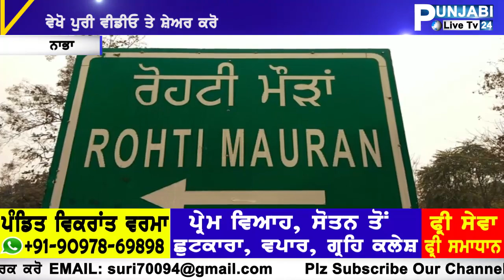VIDESH JANA SI